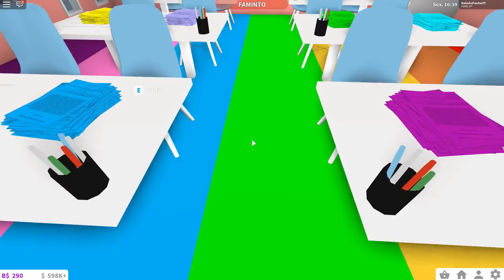MINHA ESCOLA NO BLOXBURG! 💙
Pessoal nesse vídeo eu mostrei minha escola no BloxBurg
Uma escola colorida e super fofa que eu construí
Querem vídeo nessa escola? Comentem!

Nome do Mapa: Bloxburg

♡Canais que amo: Julia MineGirl, Dois Marmotas

♡Divulgue o canal para crescermos sempre juntos